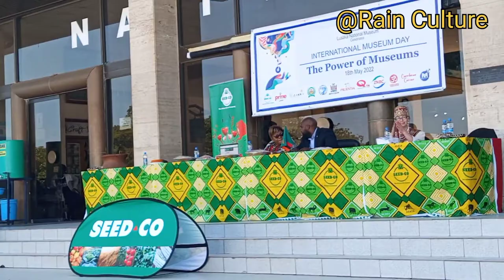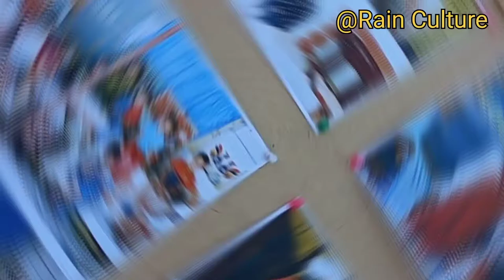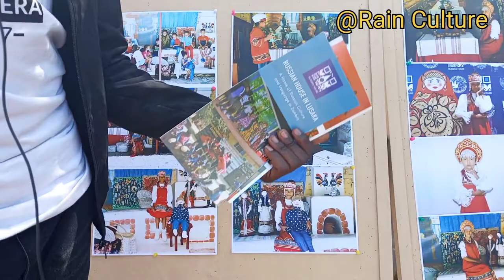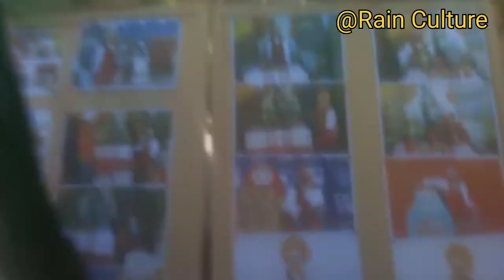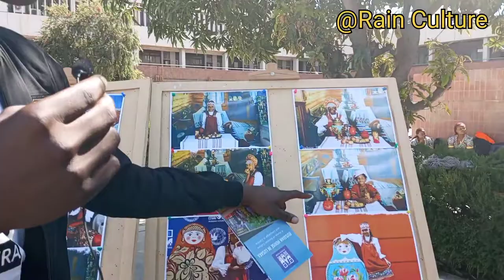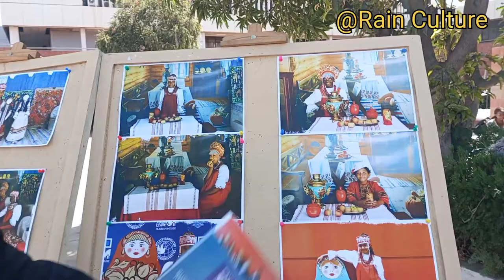THINGS YOU HAVE TO KNOW AS YOU TRAVEL TO RUSSIA....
Zambian students at the Russian House in Lusaka Zambia gives us insight about the Russian culture and traditions dance.
this happened on international museum's day 18th may.
please watch.